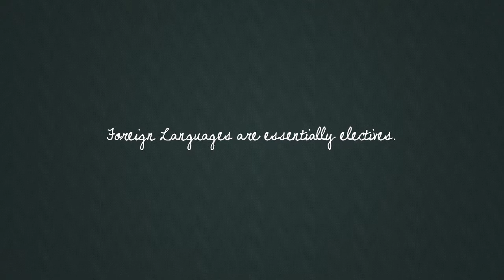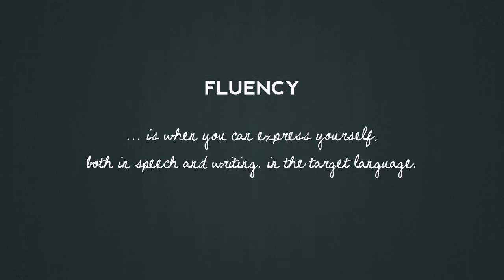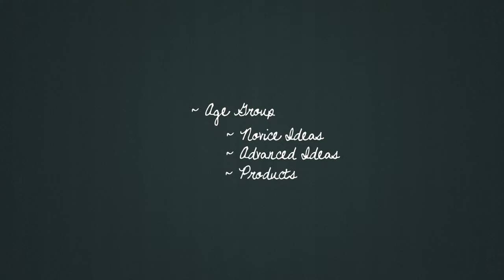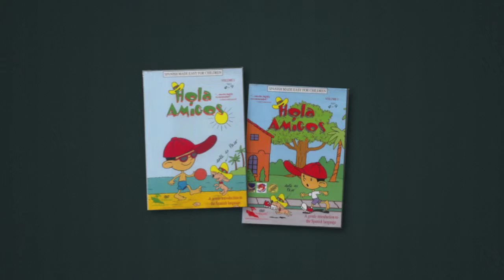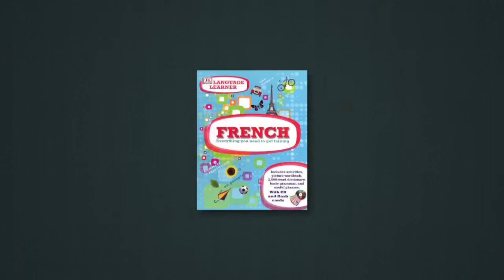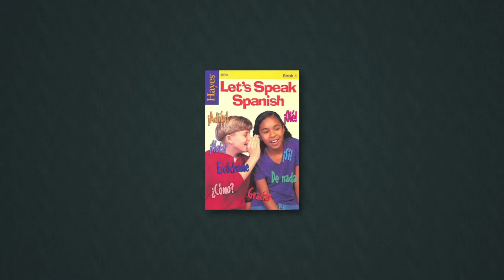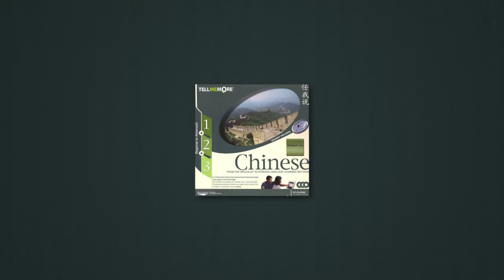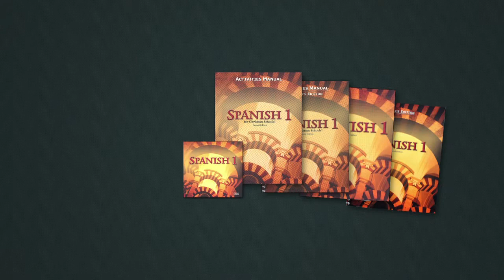Opening the Window to Foreign Language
Almost every homeschooling mom wants her children to have some kind of exposure to a foreign language... But unless you're bilingual yourself, teaching it can be a whole different matter. Thankfully, there are a bunch of really great curriculum options available to you. In this video, homeschool consultant and former French teacher Sara Rask lays it all out for you in clear terms, helping you to make the best choices for your children.